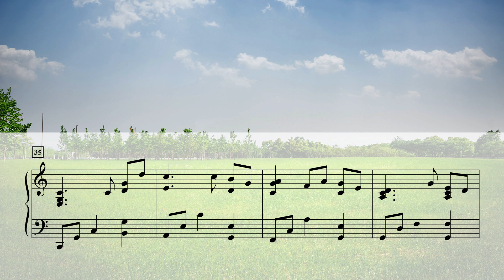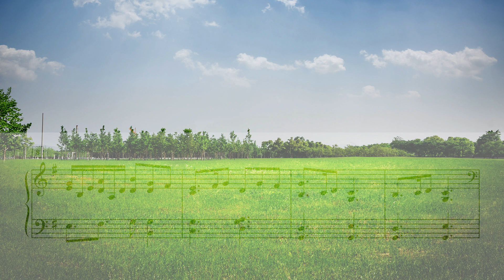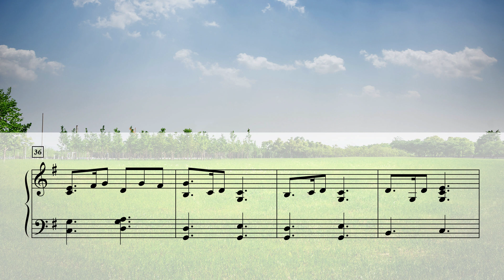Sacred Silhouettes - General, Book 1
0:00 God Our King
2:14 God Our Father
4:10 Christ Our Savior
6:24 Christ Our Brother
9:04 The Spirit Our Enabler